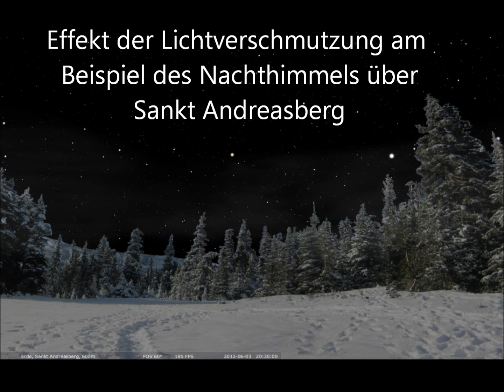Lichtverschmutzung - der schleichende Verlust des Sternenhimmels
Dieses Video verdeutlicht den Effekt der Lichtverschmutzung auf die astronomische Beobachtungsqualität. Dabei werden anhand einer identischen Sicht des Nachthimmels - in diesem Fall des Himmels über Sankt Andreasberg im Oberharz - sämtliche Klassen der Bortle-Skala zur Bestimmung der Lichtverschmutzung durchlaufen. Die Ansichten wurden mit Hilfe der Software Stellarium generiert.